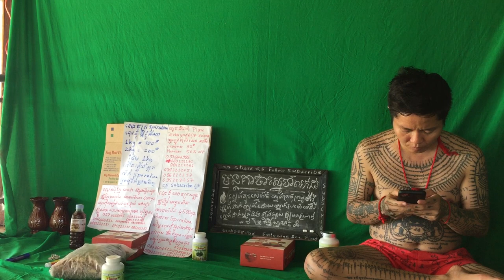73 ដំណាប់ សម្រកទម្ងន់plumសម្រកទម្ងន់បាន ៣គីឡូក្រាម រហូតដល់ទៅ ៦គីឡូក្រាម ក្នុង១ខែជាមួយវិធីសម្រករាង ស